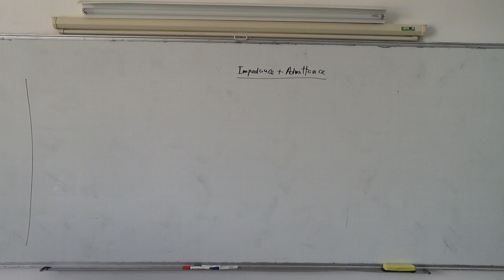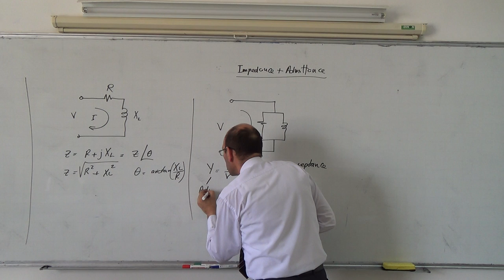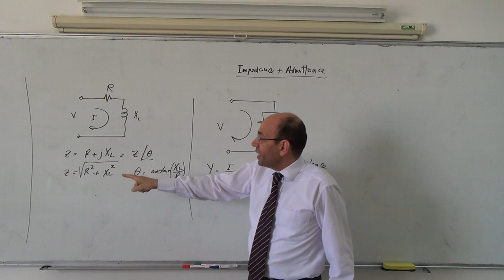Transformers XI: Notes on impedance and admittance, 30/3/2014